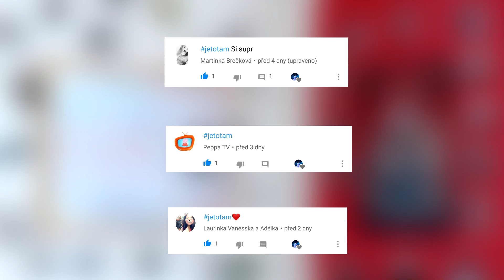▶ Zkouším divné Slizy #2 - Opět to NEFUNGUJE !!? | Tom Hatrik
▶ Dáme 15 LIKE ?

▶ Ahoj 😊, Nové video je tady a dneska to bude opět video kde si vyrobíme SLIZ. Předem se omlouvám že se tento Sliz moc nepovedl, ale příště to snad vyjde 😂 Doufám že si i tak video užijete a já se na vás budu těšit za týden u nového videa, AHOJ ❤️✨

▶ Písnička v pozadí : Violetta - Encender Nuestra Luz

▶ Musical.ly - @tomhatrik